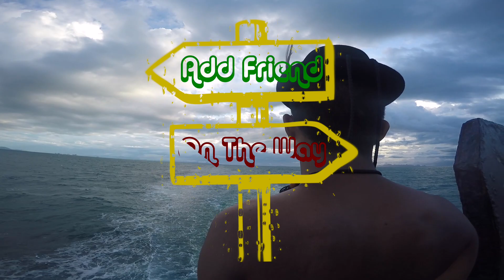Add Friend On The Way เที่ยวแบบเพื่อนเพียบ Trailer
รายการท่องเที่ยวแบบมั่วถั่วอย่างมีสไตล์